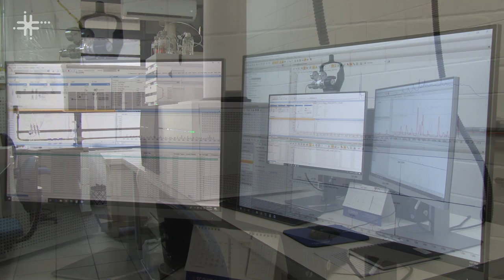Coevolução inseto-planta é tema de pesquisa na UFSCar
Felipe Christoff Wouters, docente do Departamento de Química da Universidade Federal de São Carlos (DQ - UFSCar), fala de sua pesquisa sobre a coevolução inseto-planta entre a lagarta e a soja.